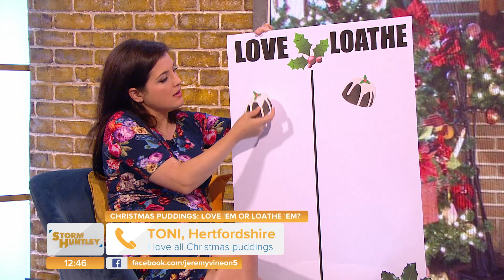Christmas Puddings: Love them or loathe them? Feat. Michael Walker & Dawn Neesom | Storm Huntley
Christmas Puddings - do you love or loathe them?

New research shows that 59% of us no longer think the traditional festive staple is not an important part of Christmas Day!

But what do you think?